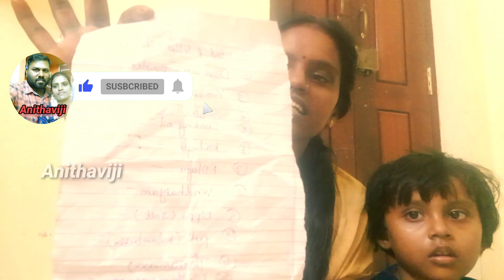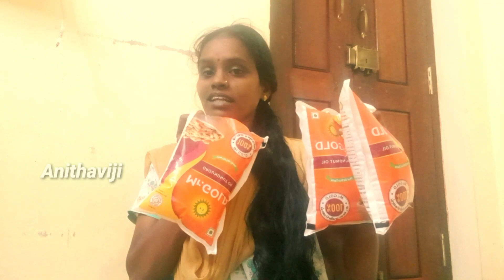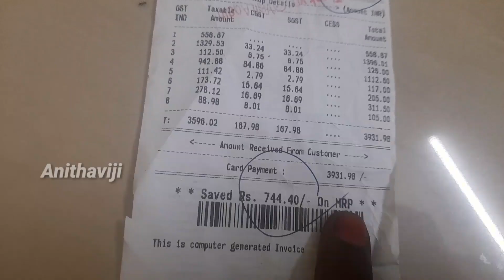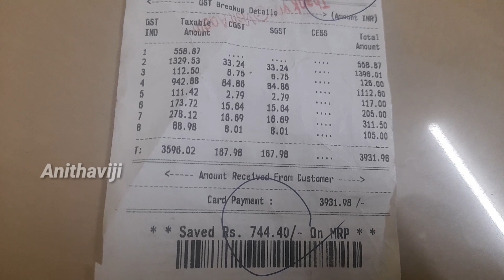இவ்ளோதாங்க எங்கள் BUDGET | monthly budget - part 1